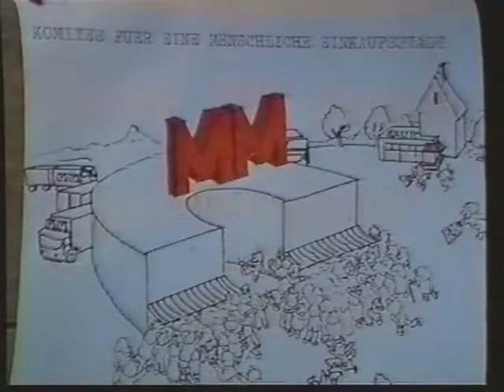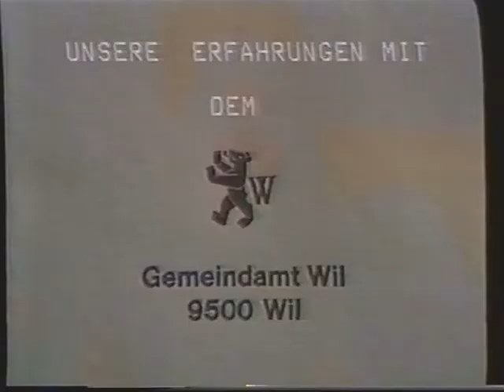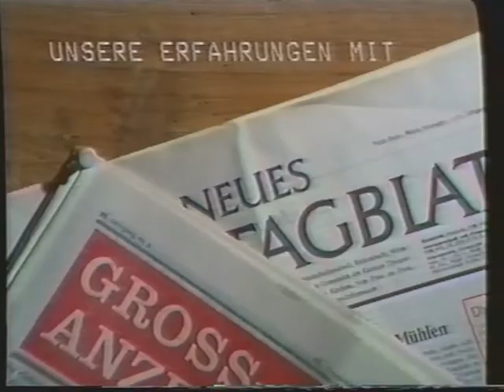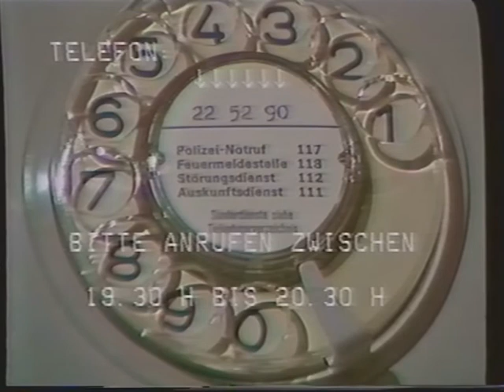wilnet Migros Ausbau 19 01 1981